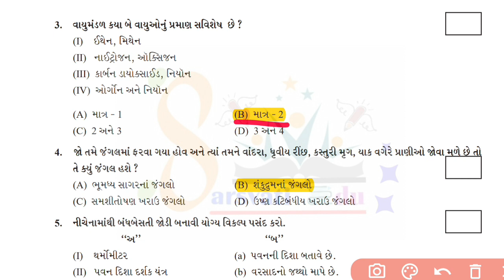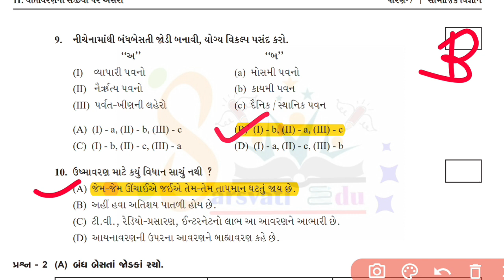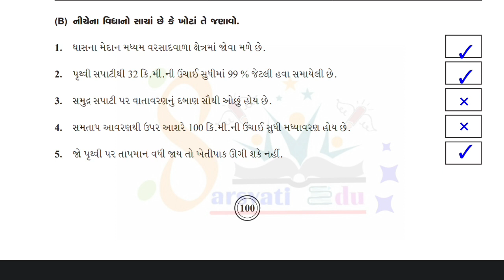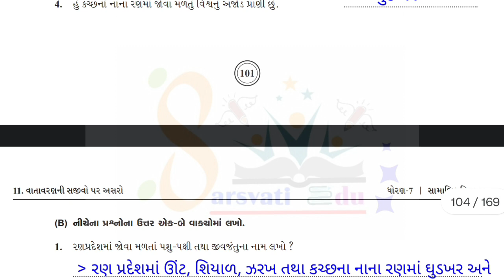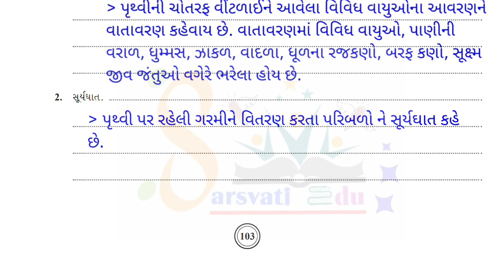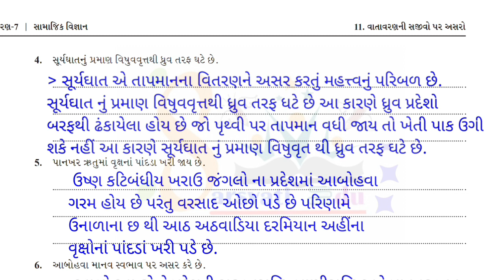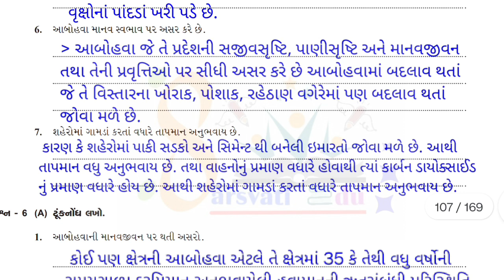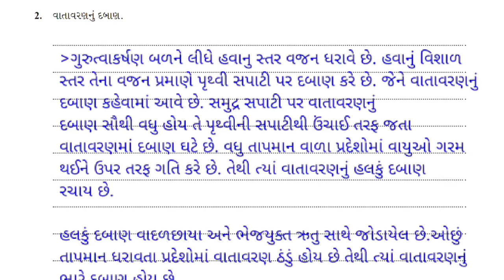std 7 ss ch 12 swadhyay pothi ,std 7 samajik vigyan ch 12 swadhyay pothi ,std 7 social science ch 12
std 7 ss ch 12 swadhyay pothi , std 7 samajik vigyan ch 12 swadhyay pothi , std 7 social science ch 12 swadhyay pothi
Std 7 ss swadhayayPothi solution, Dhoran 7 samajik vigyan swadhyay pothi solution, std 7 social science swadhayay pothi solution
std 7 social science swadhyay pothi ch 12 swadhyay solution
std 7 s.s chapter 12 swadhyay pothi
std 7 s.s ch 2 swadhyay pothi
dhoran 7 part 12 samajik vigyan
std 7 s.s ch 12 swadhyay pothi bhavik
dhoran 7 samajik vigyan swadhyay pothi part 12 swadhyay pothi
std 7 s.s ch 12 swadhyay solution
std 7 s.s ch 12 swadhyay pothi

Samajik vigyan swadhyay pothi std 7
Social science ch 1 std 7

Std 7 social science swaadhyayan pothi
ધોરણ 7 સા.વિજ્ઞાન સ્વઅધ્યયન પોથી
Dhoran 7 samajik vigyan  swadhyay pothi  solution
 Std 7 social science swaadhyayan pothi  solution chapter 1
ધોરણ 7 વિજ્ઞાન સ્વઅધ્યનપોથી પાઠ 1 સોલ્યુશન
ધોરણ 7 સા.વિ સ્વ અધ્યયન પોથી સોલ્યુશન
Dhoran 7 ss svadhyayPothi
Dhoran 7 ss
Std 7 social science
Std 7 ss swadhayayPothi
swadhyayPothi std 7 ss
Dhoran 7 samajik vigyan swadhyayPothi

Dhoran 7 samajik vigyan  swadhyay pothi , std 7 social science swaadhyayan pothi , ધોરણ 7 વિજ્ઞાન સ્વઅધ્યનપોથી

ધોરણ 7 સામાજિક વિજ્ઞાન ની સ્વાધ્યાયપોથી

ધોરણ 7 વિષય વિજ્ઞાન સ્વાધ્યાયપોથી પાઠ 12

ધોરણ 7 વિજ્ઞાન ની સ્વાધ્યાયપોથી પાઠ 9
સામાજિકવિજ્ઞાન પાઠ 12 ધોરણ 7